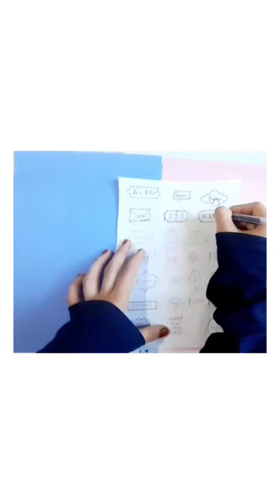journal appliances at home#teeny tiny art and craft